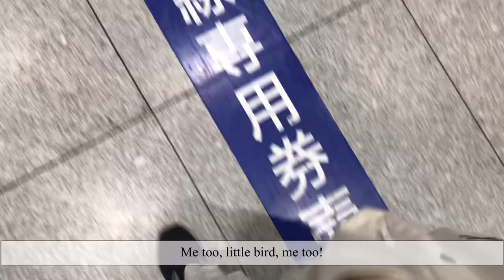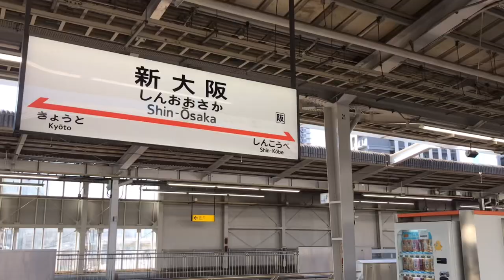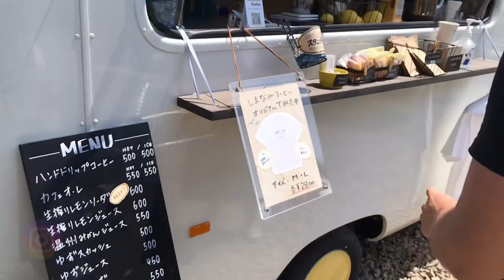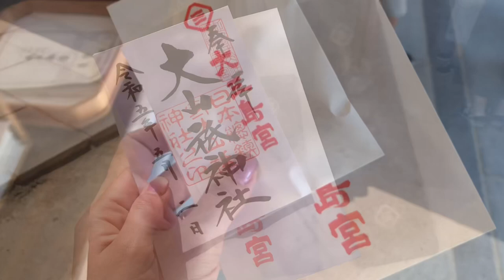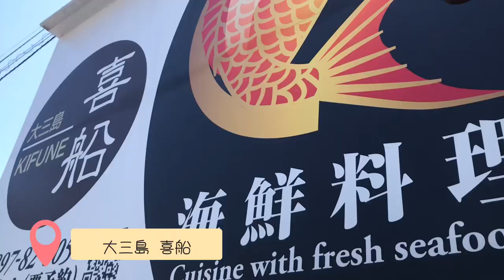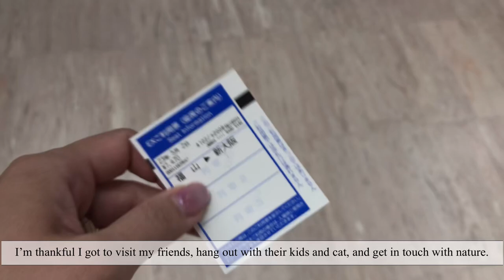#36 2D1N at Omishima 大三島